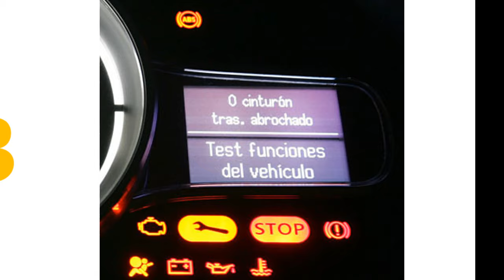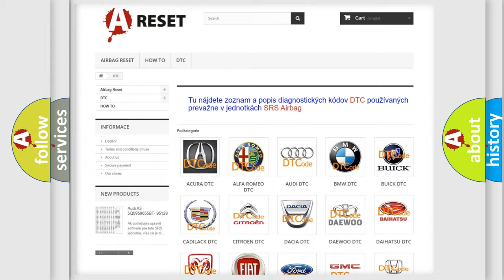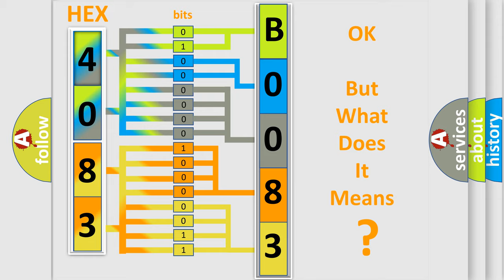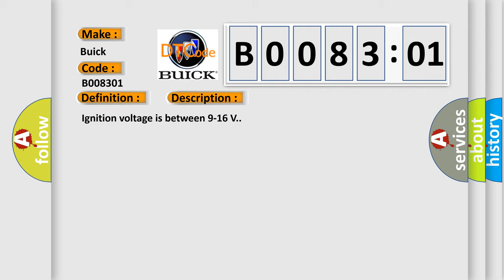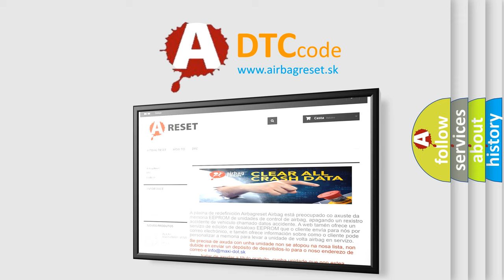DTC Buick B0083-01 Short Explanation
Contents:
0:21 Basic DTC analysis according to OBD2 protocol standard.
1:48 Insight into programming
2:58 A diagnostically understandable description of the Diagnostic Trouble Code
3:05 Basic error definition

Make:
Buick
Code:
B0083 01
Definition:
Left Front Impact Sensor Short to Battery
Description:
Ignition voltage is between 9-16 V.
Cause:
B0083 01, B0084 01, B0085 01, B0086 01, B0087 01, B0088 01The sensor has been shorted to ground.